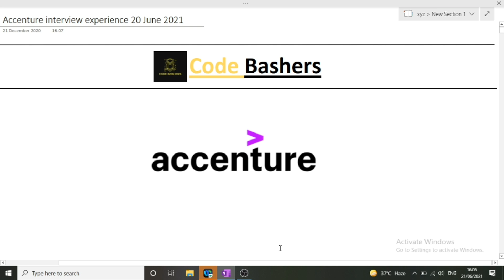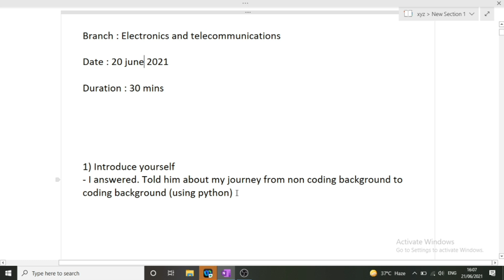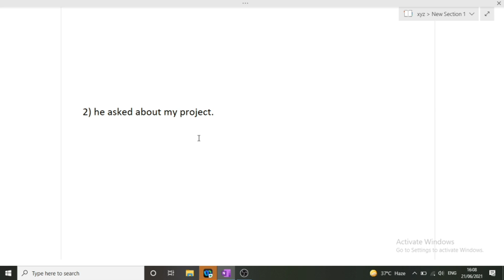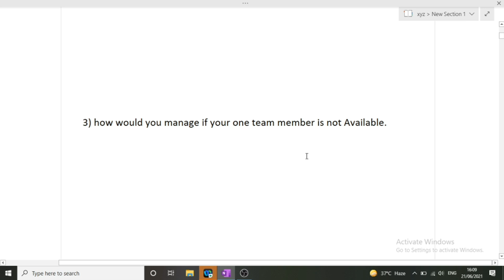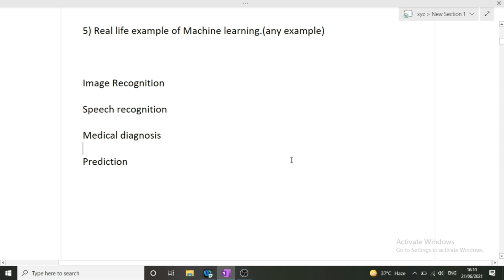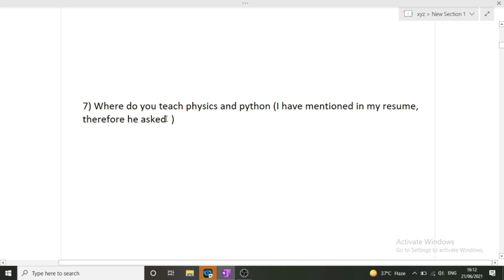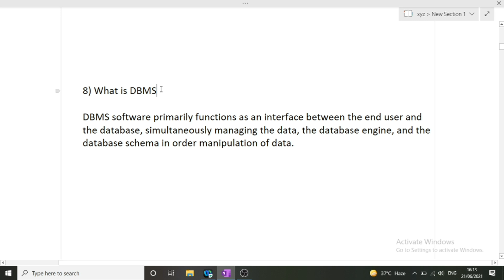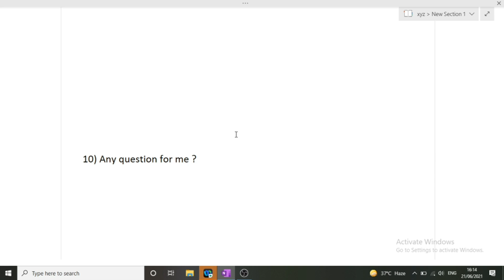Accenture Interview Experience | Accenture interview Questions And Answers | Interview Experience 4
accenture interview experience for freshers,
accenture interview experience off campus,
accenture interview experience software engineer,
accenture interview experience cse,
accenture interview experience latest,